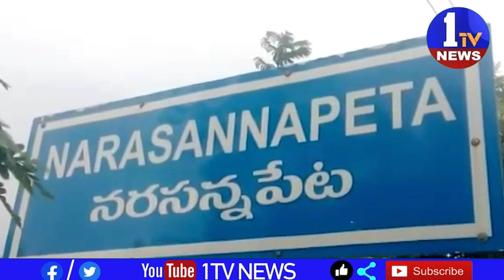మూడు రాజధానుల అంశంపై డిప్యూటీ సీఎం ధర్మాన కృష్ణదాస్ కామెంట్స్